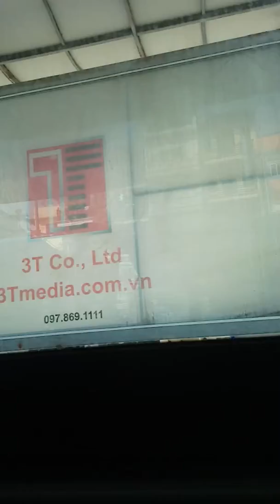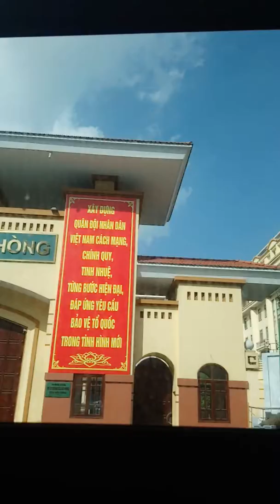Vietnam city Tour